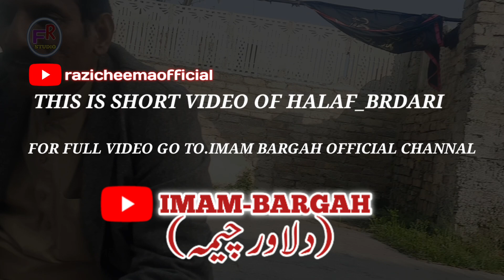تقریب خلف برداری انجمن و امام بارگاہ آل عمران ع | انجمن غلامان چہاردہ ,معصومین ع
اسلام و علیکم دوستو

خوش آمدید کہتے ھیں اپنے سننے اور دیکھنے والوں کو ہمارے یوٹیوب چینل امام بارگاہ آل عمران ع دلاور چیمہ میں۔

آج امام بارگاہ کے اندر امام بارگاہ کی انجمن کی تقریب خلف برداری بدست
 مرشد سید محسن شاہ بخاری جتی شاہ رحمن کی جارہی ہے۔

اس تقریب کی مکمل رہنمائی چوہدری حسنین محسن چیمہ صاحب کی زیرنگرانی ہو رہی ہے۔

انجمن غلامان چہاردہ معصومین ع کے عہدےدار
صدر۔  چوہدری زین العابدین چیمہ
نائب صدر۔  قیصر عباس سخی
نائب صدر دوم۔  چوہدری مستنصر اقبال چیمہ
نائب صدر سوم۔  عابد عباس اعوان
جنرل سیکرٹری  چوہدری حسنین محسن چیمہ
ایڈیشنل سیکرٹری۔  عاطف بٹ
جوائینٹ سیکرٹری۔  بشارت علی انصاری
سیکرٹری خزانہ۔  ڈاکٹر محمد خنیف اعوان
سیکرٹری نشر و اشاعت۔  ذاھد علی خان

ایگزیکٹو ممبران انجمن غلامان چہاردہ معصومین

محمد بوٹا چیمہ ۔ اعجاز احمد قصاب۔ محمد عارف قصاب۔اویس ارشد چیمہ۔سیرت عباس ۔ فضل عباس۔ثمر علی۔بلال حیدر۔ جعفر عباس چیمہ۔غلام کبریا لودھی۔ حیدر زمان ۔ مصطفی قصائی ۔ فیض احمد بھٹی

میڈیا سیل آف امام بارگاہ آل عمران دلاور چیمہ۔ رضی چیمہ

ہم امید کرتے ہیں کہ آپ تمام دوست اخباب ہماری اس محنت میں ہمارا بھرپور ساتھ دیں گے۔
اگر ہماری یہ کاوش آپ دوستوں کو اچھی لگے تو پلیز ہمارے چینل کو سبسکرائب کر دیں
اور گھنٹی کہ بٹن کو دبا دیں تاکہ ہماری آنے والی ہر ویڈیو آپ کو بروقت مل سکے

Other videos of imambargah aal e imran